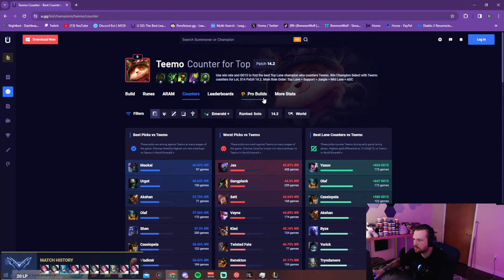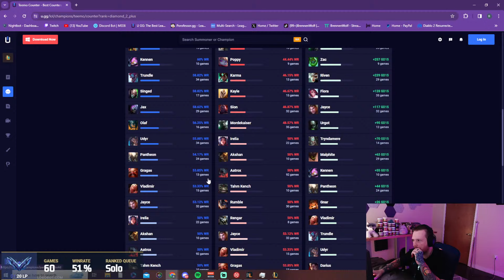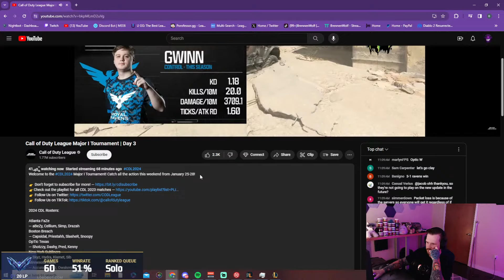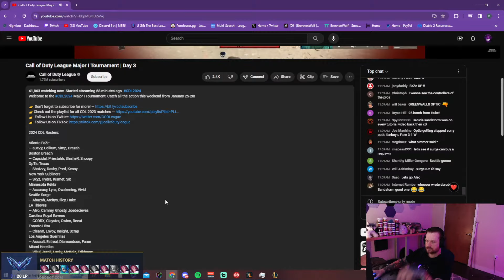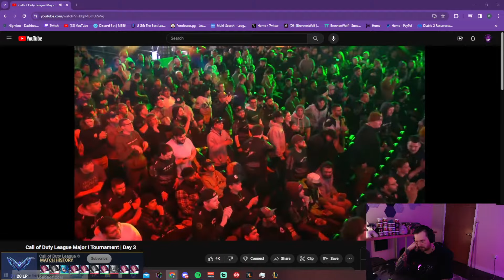🚨High Elo Educational Fiora Stream - Day 18/50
LIVE Masters Fiora Gameplay - League of Legends
Peak: 409 LP Masters - Fiora OTP